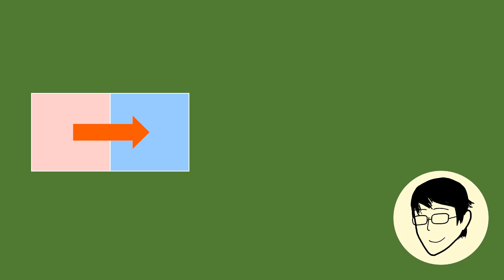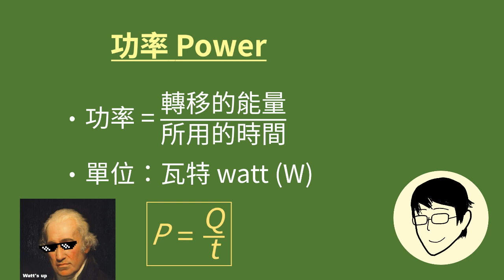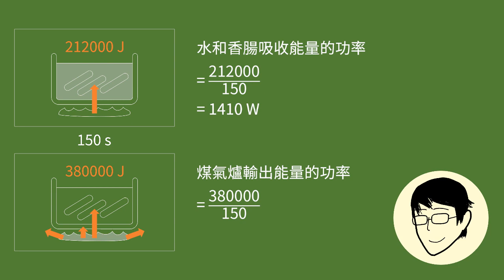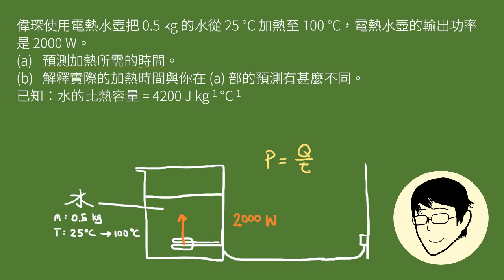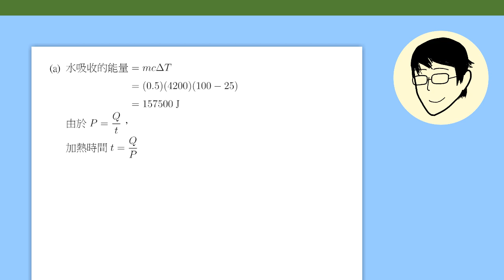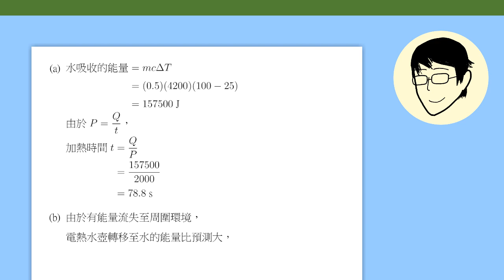1-1 能量和温度（下）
在實際情境中，物體常常流失能量至周圍環境中（或從周圍環境吸收能量）。我們在這段影片會討論物體周圍的環境如何影響我們的計算，以及介紹「功率」的概念。

0:00 導言
0:37 周圍環境的影響
2:59 功率
4:18 例題

補充資料：

﹝功率的單位﹞

今天最常用的功率單位是瓦特 (W)，它的定義是：
1 W = 1 J s-1
在討論某些大型械器（例如汽車）時，我們有時會使用一個較舊的單位「馬力」(hp)。1 hp 就是一隻馬做工時可輸出的功率，約等於 746 W。